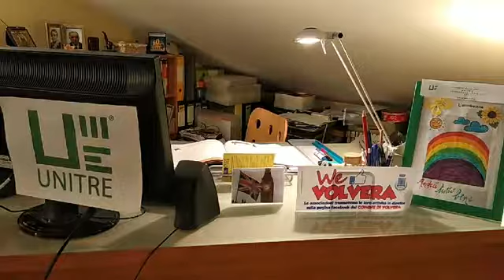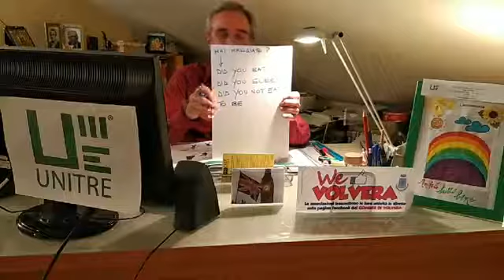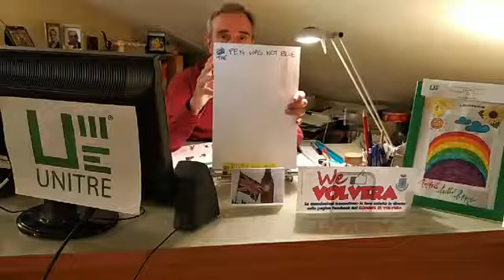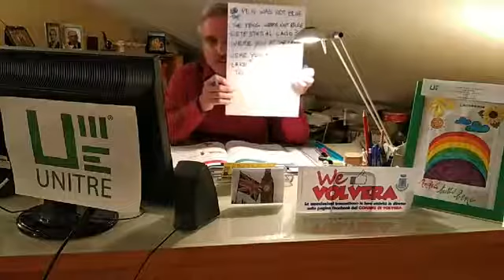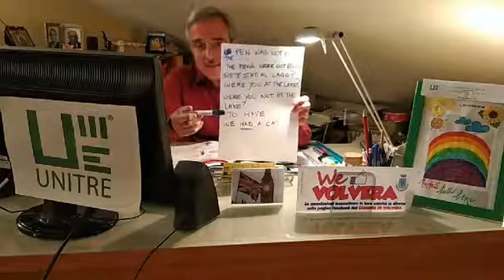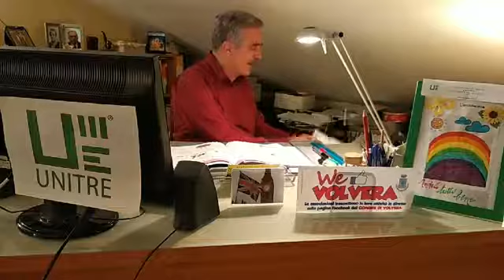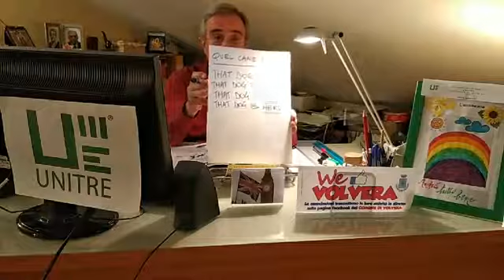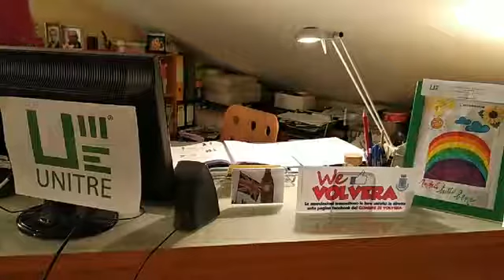Mini ripasso di Inglese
261° appuntamento del progetto "We like Volvera".
Mini ripasso di Inglese tenuto da Unitre Volvera.